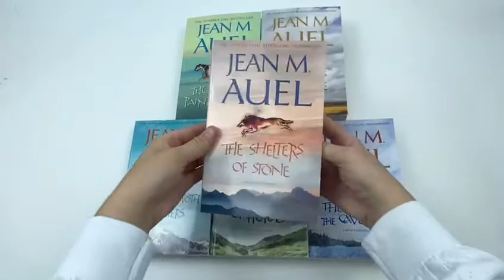Jean M Auel 6 Books Earths Children Collection Pack Set - Book Unboxing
The Valley of Horses
The Clan of the Cave Bear
The Mammoth Hunters
The Plains of Passage
The Shelters of Stone
The land of Painted caves

Second novel in Jean M. Auel's magnificent epic of life 25,000 years ago when two kinds of human beings, Neanderthal and Cro-Magnon, shared the earth.

Leave 21st century London and go back to Ice Age Europe. Follow Ayla, a Cro-Magnon child who loses her parents in an earthquake and is adopted by a tribe of Neanderthal, the Clan. See how the Clan's wary suspicion is gradually transformed into acceptance of this girl, so different from them, under the guidance of its medicine woman Iza and its wise holy man Creb. Immerse yourself in a world dictated by the demands of survival in a hostile environment, and be swept away in an epic tale of love, identity and struggle.

The Mammoth Hunters
The prequel to what will be the publishing event of the year: the final volume of Jean M. Auel's six-book series, The Land of Painted Caves

Fourth novel in Jean M Auel's magnificent epic of life 25,000 years ago when two kinds of human beings, Neanderthal and Cro-Magnon, shared the earth.

THE LAND OF PAINTED CAVES concludes the story of Ayla, her mate Jondalar, and their little daughter, Jonayla, taking readers on a journey of discovery and adventure as Ayla struggles to find a balance between her duties as a new mother and her training to become a Zelandoni - one of the Ninth Cave community's spiritual leaders and healers. Once again, Jean Auel combines her brilliant narrative skills and appealing characters with a remarkable re-creation of the way life was lived thousands of years ago, rendering the terrain, dwelling places, longings, beliefs, creativity and daily lives of Ice Age Europeans as real to the reader as today's news.